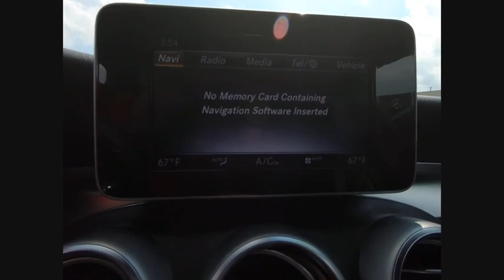2018 Mercedes-Benz GLC GLC 300 4MATIC St. Charles IL Q0535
2018 Mercedes-Benz GLC GLC 300 4MATIC